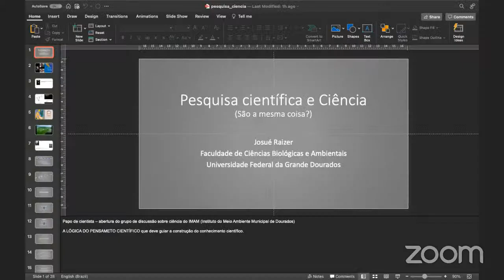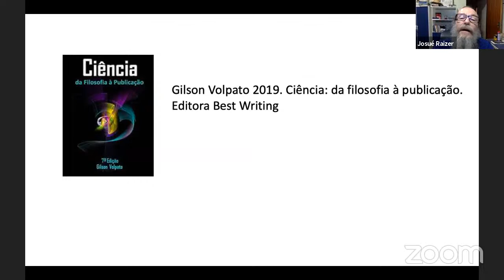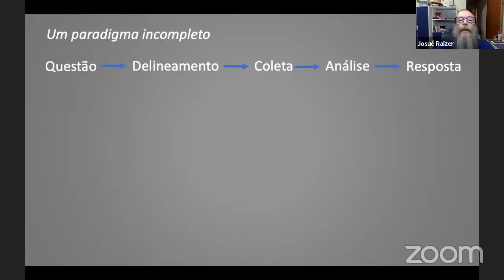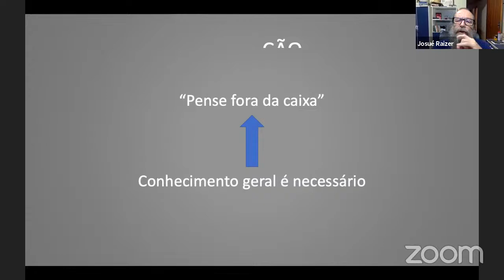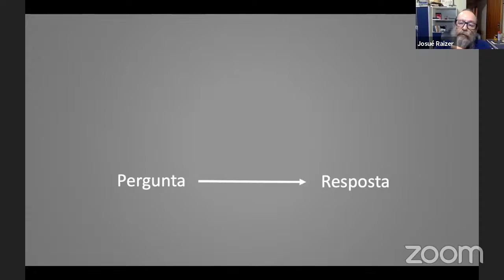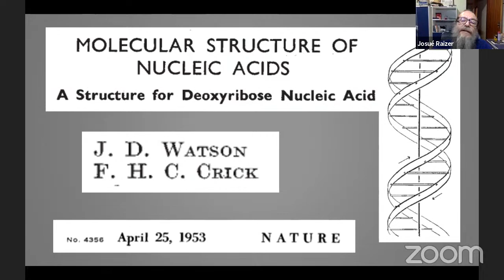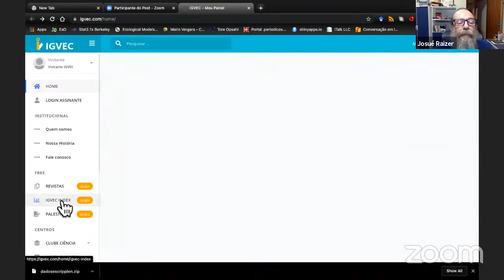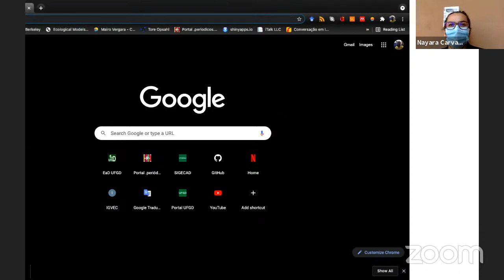Pesquisa Científica e Ciência